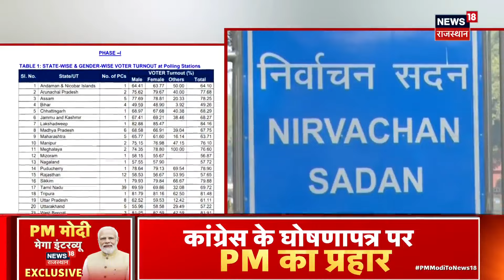Delhi School Bomb Threat : खौफ में Delhi, High Alert पर Schools | Top News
इस वक्त की बड़ी खबर, Delhi में 20 से ज्यादा  Schools में Bomb ओने की खबर मिली है. तीनों Schools को खाली करवाया गया है और Schools की जांच हो रही है...